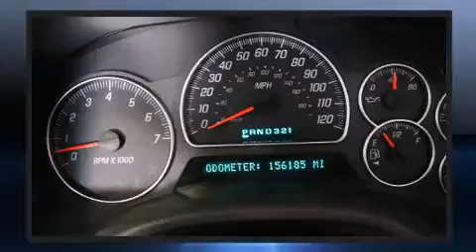2002 GMC Envoy in Moline, IL 61265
Mills Chevrolet
1610 39th Ave

Here's a great deal on a 2002 GMC Envoy. Under the hood you'll find a 6 cylinder engine with more than 270 horsepower, providing a smooth and predictable driving experience. Four wheel drive allows you to go places you've only imagined. Comfort and convenience were prioritized within, evidenced by amenities such as: a tachometer, variably intermittent wipers, an automatic dimming rear-view mirror, an outside temperature display, power windows, a roof rack, and cruise control. Passenger security is always assured thanks to various safety features, such as: dual front impact airbags, front SIDE impact airbags, ignition disabling, onStar, and 4 wheel disc brakes with ABS. Our sales staff will help you find the vehicle that you've been searching for. We'd be happy to answer any questions that you may have.